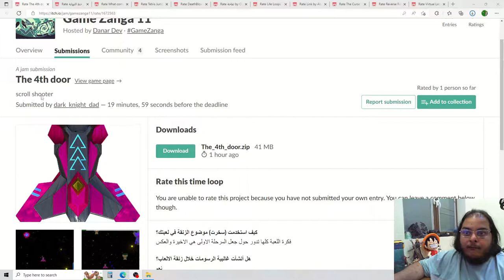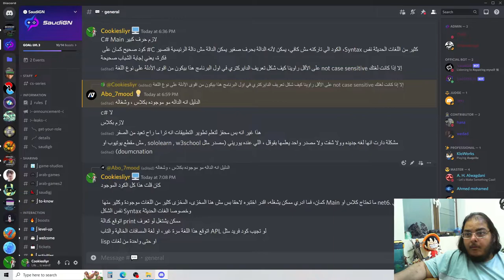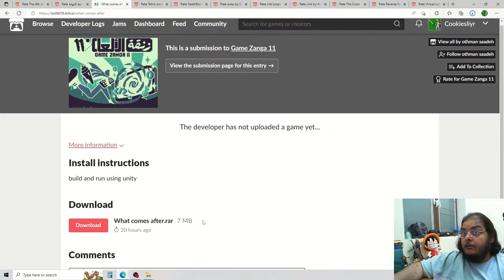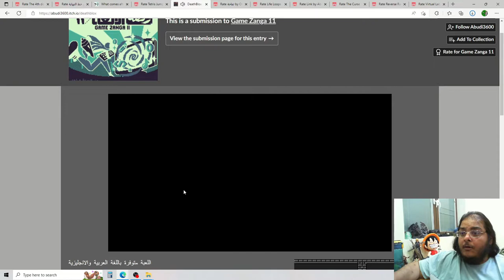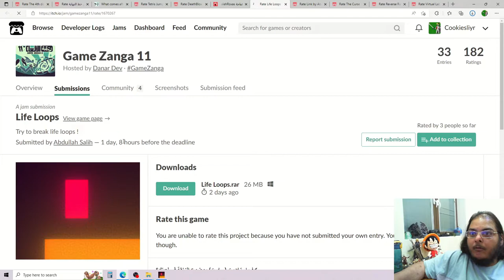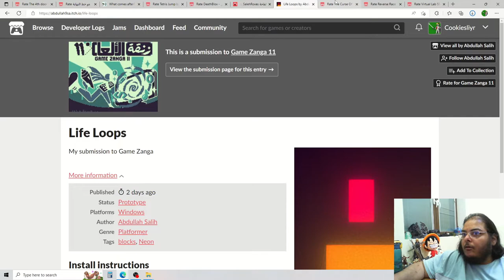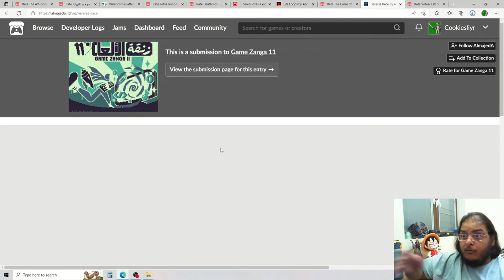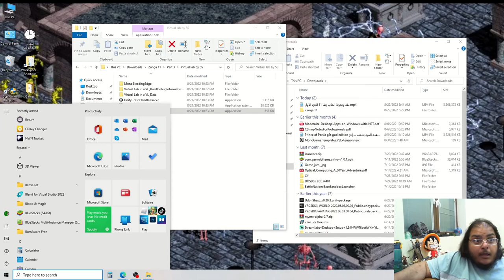نقد وتجربة العاب زنقا 11 الجزء الثالث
0:01:23 The 4th door
0:23:02 خط البداية هو خط النهاية
0:27:28 What comes after? (didn't work)
0:30:16 Tetris Jump
0:43:51 Death Blox
0:54:18 تفاحة
0:50:47 Life Loops
1:18:16 Link
1:29:46 The Curse Of The Wizard
1:41:03 Reverse Race
1:48:12 Virtual Lab SS